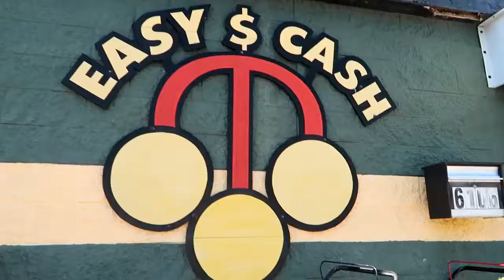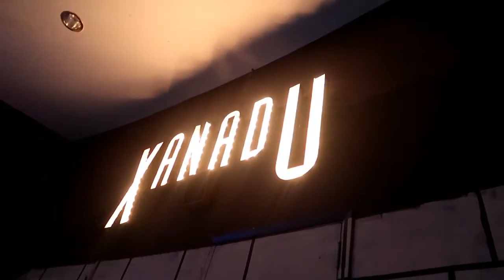FISHING IN GALVESTON !!!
This morning me and my good friend Diego decided to go to Galveston to go run and fish, it was Diego first time fishing too!!